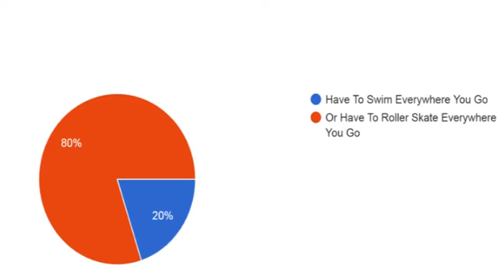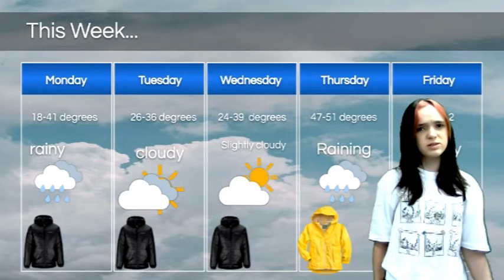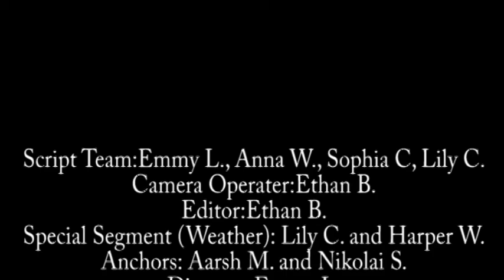12-06-2021 Daily Video Ann (5:55)